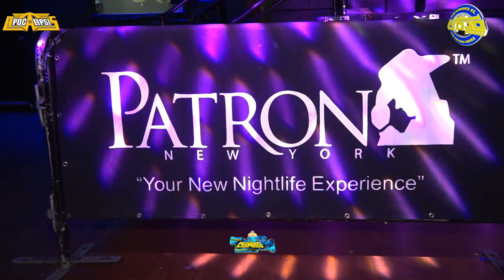EL FAMOSO CHARLY RUIZ Y LA VERO LOVE ASI BAILARON LA CUMBIA DE LOS MONJES 2022 SONIDO APOCALIPS CLU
EL FAMOSO CHARLY RUIZ Y LA FAMOSA VERO LOVE ASI BAILARON LA CUMBIA DE LOS MONJES 2022 GRUPO LOS JUNIORS CON SONIDO APOCALIPS CLUB PATRON BRONX NYC

ATT.